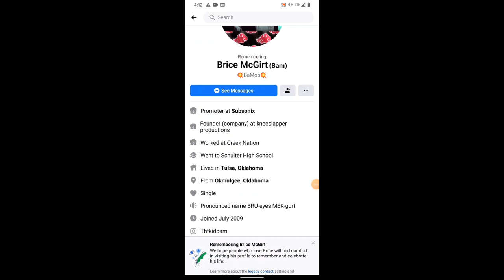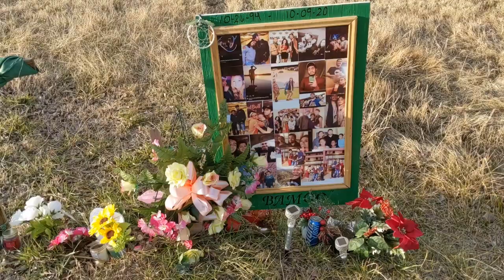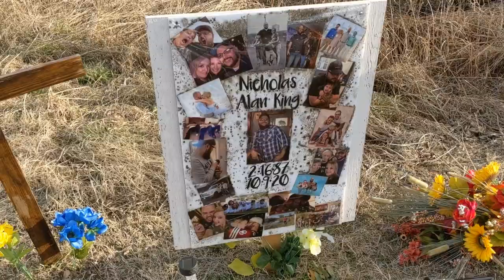Wasted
I go to the memorial of one of my friends who died a few months ago, Brice McGirt. I don't want my life to be wasted like his was. I wanted to make this video to remind me that there is still a lot I need to do and life is precious. Do what you want to do. RIP Brice McGirt